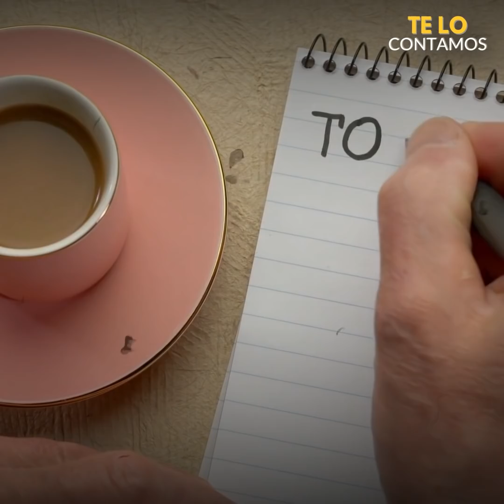Parejas reales de los actores de Vencer el Desamor.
VencerElDesamor es la nueva historia de Televisa que es protagonizada por DavidZepeda y ClaudiaÁlvarez.